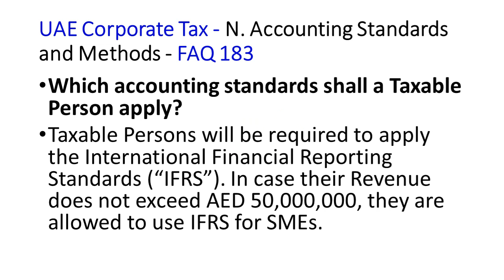UAE Corporate Tax FAQ N Accounting Standards and Methods 1019 V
UAE Corporate Tax - N. Accounting Standards and Methods - FAQ 183
Which accounting standards shall a Taxable Person apply?
Taxable Persons will be required to apply the International Financial Reporting Standards (“IFRS”). In case their Revenue does not exceed AED 50,000,000, they are allowed to use IFRS for SMEs.

UAE Corporate Tax - N. Accounting Standards and Methods - FAQ 184
What is Cash Basis of Accounting?
An accounting method under which the Taxable Person recognises income and expenditure when cash payments are received and paid.

UAE Corporate Tax - N. Accounting Standards and Methods - FAQ 185
When can a Person prepare their Financial Statements using the Cash Basis of Accounting?
A Person can use Cash Basis of Accounting if their Revenue does not exceed AED 3,000,000.
If the Person’s Revenue exceeds the AED 3 million threshold, they may use Cash Basis of Accounting under exceptional circumstances and pursuant to an application approved by the Federal Tax Authority.

UAE Corporate Tax - N. Accounting Standards and Methods - FAQ 186
Once a Person elects to prepare their Financial Statements using the Cash Basis of Accounting, are there any specific standards to follow in terms of maintaining documents or records?
There are no specific standards applicable solely on Persons that prepare their Financial Statements using the Cash Basis of Accounting, however the Federal Tax Authority has the right to request any relevant supporting information, documents or records (e.g. bank statements, receipts).

UAE Corporate Tax - N. Accounting Standards and Methods - FAQ 187
Why are the consolidated Financial Statements of a Tax Group prepared as the aggregation of the standalone Financial Statements of the Parent Company and each Subsidiary that is a member of the Group?
The application of the consolidated Financial Statements according to the International Financial Reporting Standards (IFRS) would result in a significant difference in the Corporate Tax calculation for a group that elected to be a Tax Group compared to one that did not. Therefore, the Financial Statements should be consolidated by way of aggregation of standalone Financial Statements in order to remove any difference in the Taxable Income calculation.